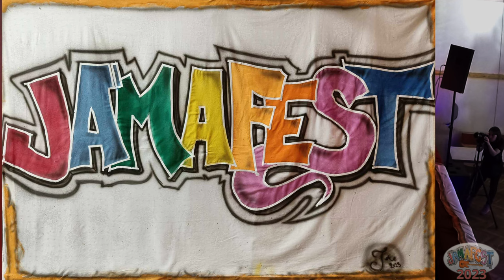Brick Skatton live at JamaFest 2023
JamaFest, Sastamala, Finland

0:24 Skanatic
3:40 Last Night On Earth
6:27 DJ DJ
10:58 Baggy Trousers
13:43 Night Boat To Cairo
17:57 Red Rubber Boots
20:33 Pool Party Afternoon
24:42 Time Bomb
27:08 She´s Kerosene
30:00 Felix